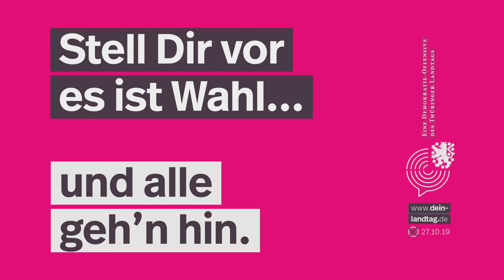Wahlaufruf Jan Hollitzer (TA-Chefradakteur)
TA-Chefradakteur Jan Hollitzer wirbt für die Teilnahme an kommender Landtagswahl am 27. Oktober.